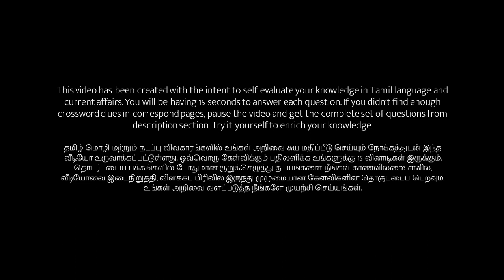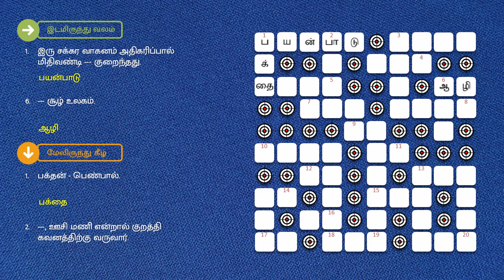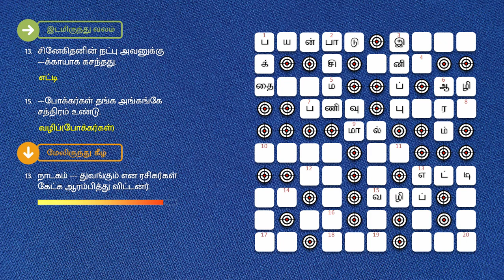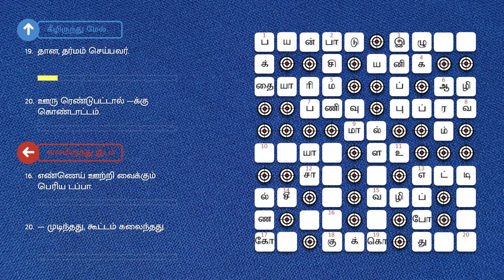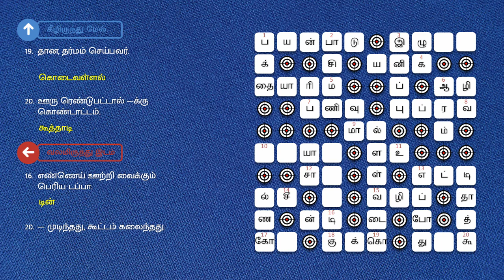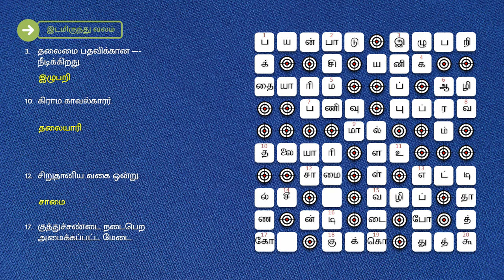31/03/2022 | Tamil Crossword Puzzles with Answers | தினமலர் குறுக்கெழுத்து புதிர்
குறுக்கெழுத்து புதிர் | தினமலர் குறுக்கெழுத்து போட்டி விடைகள் இன்று மார்ச் 31, 2022 | Thursday | தினமலர் | Tamil Crossword Puzzles with Answers | Mar 31, 2022 | Dinamalar

இடமிருந்து வலம்

1. இரு சக்கர வாகனம் அதிகரிப்பால் மிதிவண்டி --- குறைந்தது.
3. தலைமை பதவிக்கான நீடிக்கிறது.
6. --- சூழ் உலகம்.
7. உயர்ந்த பதவியில் இருந்தாலும், வேண்டும்.
9. பல ரகமான கடைகள் உள்ள பெரிய வணிக வளாகம் - ஆங்கிலத்தில்.
10. கிராம காவல்காரர்.
12. சிறுதானிய வகை ஒன்று.
13. சினேகிதனின் நட்பு அவனுக்கு ---க்காயாக கசந்தது.
15. --- போக்கர்கள் தங்க அங்கங்கே சத்திரம் உண்டு.
17. குத்துச்சண்டை நடைபெற அமைக்கப்பட்ட மேடை.

வலமிருந்து இடம்

4. மாம்பழத்தை --- விட்டு சாப்பிட்டால் தான் சுவை.
5. ஒருவருக்கு காட்டும் மதிப்பு.
18. வயலை பகுதி பகுதியாக பிரித்திடும் சிறு கரையை இப்படி கூறுவர்.
11. பகைவர்களையும் --- மாற நேசித்தான்.
14. வரைமுறை மீறி கட்டப்பட்ட கடைக்கு --- வைத்தனர்.
16. எண்ணெய் ஊற்றி வைக்கும் பெரிய டப்பா.
19. மீனுக்காக ஆற்றோரம் ஒற்றைக் காலில் தவமிருக்கும் பறவை.
20. --- முடிந்தது, கூட்டம் கலைந்தது.

மேலிருந்து கீழ்

1. பக்தன் - பெண்பால்.
2.---, ஊசி மணி என்றால் குறத்தி கவனத்திற்கு வருவார்.
3. சர்க்கரை நோயாளிகளுக்கு ஆகாத சுவை.
6. மாலை என்றும் சொல்லலாம்.
13. நாடகம் --- துவங்கும் என ரசிகர்கள் கேட்க ஆரம்பித்து விட்டனர்.

கீழிருந்து மேல்

4. வீட்டுக்கு வரும் முன் வீட்டை ---வி சுத்தம் செய்தனர்.
7. திருக்குறளுக்கு உரை எழுதியவர்களில் ஒருவர் ---மேலழகர்.
8. -- வழியாய் வந்த பழக்கத்தை விட முடியாது.
9. அரிசி, கோதுமையை அரைத்தால் கிடைப்பது.
12. நடு நிலைமையில் இரு, ஒருவர் பக்கம் ---தே.
17. ஆடத்தெரியாதவள் கூடம் --- என்றாளாம்.
18. ஒரு நாட்டில் தங்கி வாழ்வதற்கான அரசு அங்கீகாரம் - கலைந்துள்ளது.
19. தான, தர்மம் செய்பவர்.
20. ஊரு ரெண்டுபட்டால் ---க்கு கொண்டாட்டம்.